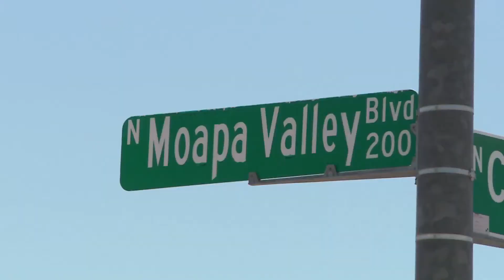Clark County TV Airs in Moapa Valley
Clark County Television (CCTV) may be viewed on the air for the first time in Moapa Valley, including in the areas of Moapa, Warm Springs, Glendale, Logandale, Overton and Overton Beach. The Moapa Valley Television District began airing CCTV on Digital Channel 50.3 on July 7, 2017. The district is one of 13 such districts around the state that rebroadcasts area television stations' signals. It is the only such district in Clark County. Moapa Valley is about 60 miles northeast of Las Vegas. This is the first time that CCTV is being broadcast anywhere, albeit on a low-power frequency. Elsewhere, it is cablecast and streamed online. Commissioner Marilyn Kirkpatrick, whose district includes Moapa Valley, asked that CCTV be aired there. CCTV is a government-access television station that airs meetings of the Clark County Commission, Clark County Planning Commission, Las Vegas Stadium Authority, Regional Transportation Commission, Clark County Board of Equalizatoin, and the boards of the Las Vegas Valley Water District, Clark County Water Reclamation District, Regional Flood Control District and more, including all Police Fatality Public Fact-finding Review proceedings. Additionally, CCTV airs numerous productions, including a news magazine show, a show about things to do involving Parks and Recreation, a commissioner interview show and special features such as the recent "Mosquito Menace: What You Need to Know," a panel discussion to help educate residents about mosquito dangers and steps they can take to better protect themselves.  Additionally, a bulletin board shows periodically throughout the day, providing information on government events and services. It is estimated that CCTV reaches about half the local television market in unincorporated Clark County, Las Vegas, Henderson, North Las Vegas and Boulder City.